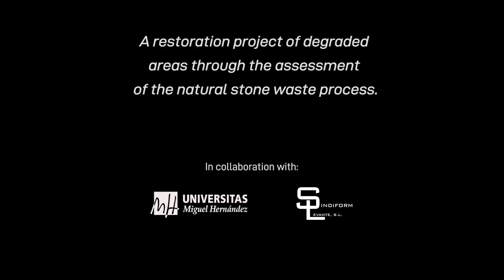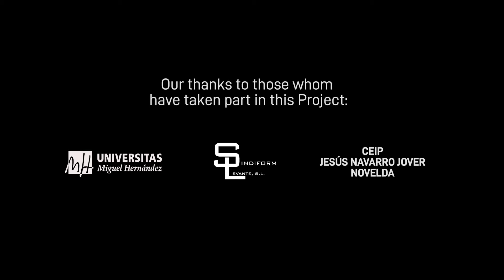Levantina EBAE Awards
A couple of days ago Levantina was an award-winner at the EBAE2019Awards for its project regarding the restoration of a degraded area in Alicante (Spain), close to Levantina´s Spanish Headquarters. This restoration project was carried out by Miguel Hernández´s University, students from Schools, and the waste company Sindiform Levante.

In this videoclip the project can be seen in detail, where it clearly shows one of our essential pillars: the sustainability.